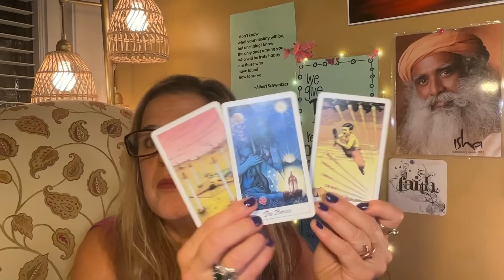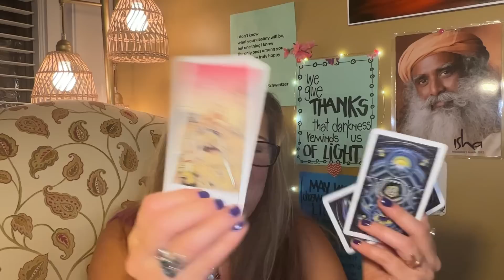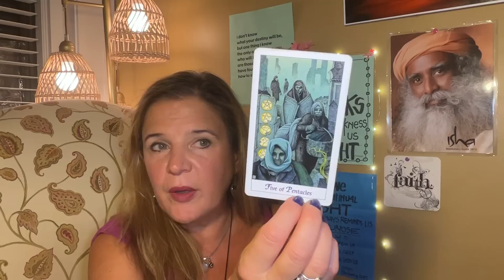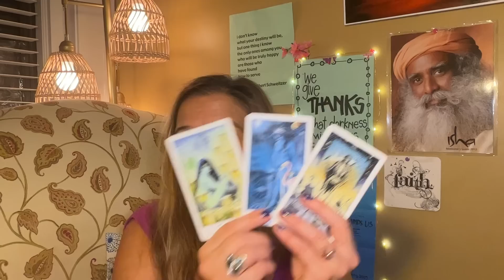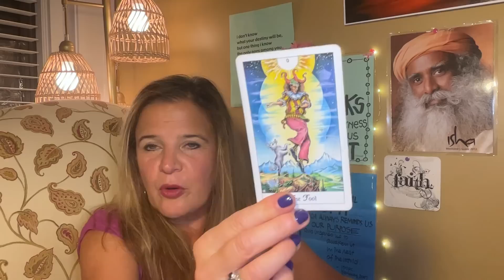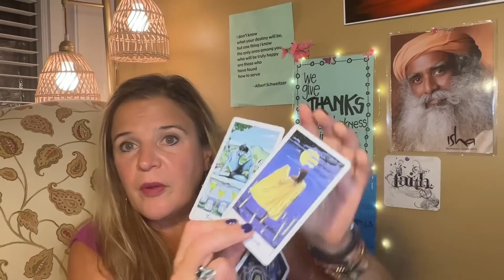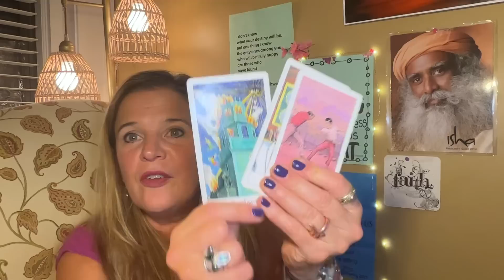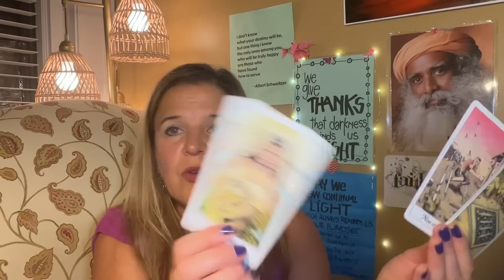PNN: Psychic News Network, September 9, 2022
My psychic perspective on the current news.